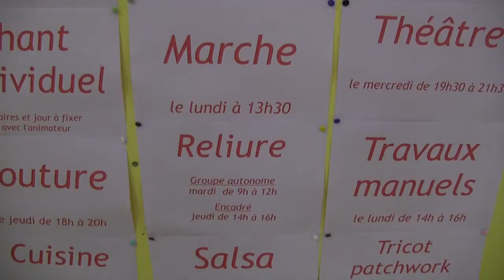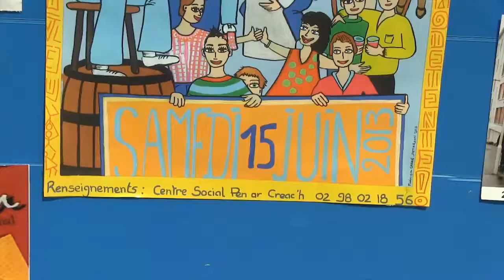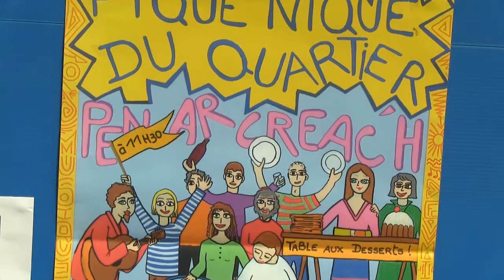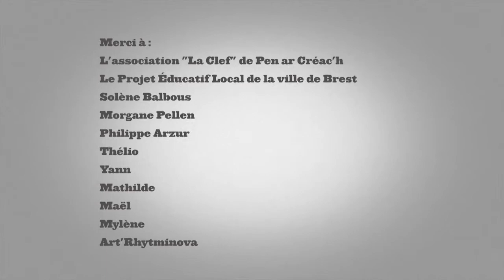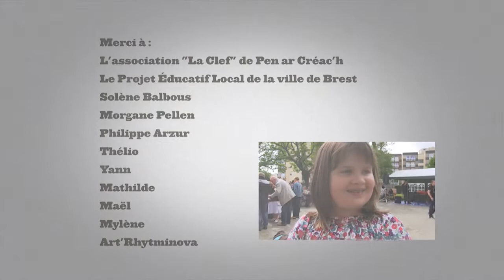Immeubles en fête au quartier de Pen Ar Créac'h, Brest - 2013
L'action culturelle de La Carène et l'association C.L.E.F, ont participé à la mise en musique des immeubles du quartier de Pen Ar Créac'h sous la houlette des percussionnistes urbains d'Art'Rythminova !
Ce très beau projet, soutenu par le Projet Éducatif Local de Brest, a commencé en février 2013 et a pris fin lors de la fête du quartier de Pen Ar Créac'h le 15 juin 2013.
Le but : créer, lors d'ateliers qui se déroulent pendant plusieurs mois, un spectacle déambulatoire, musical et rythmique, qui investit squares, rues et immeubles.